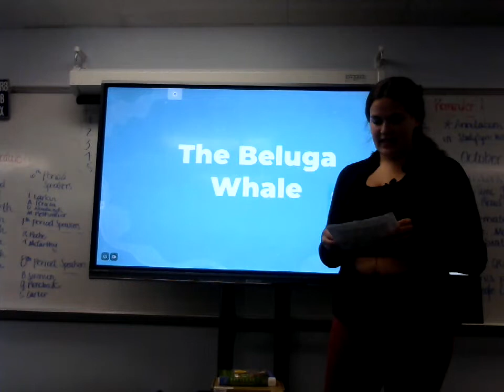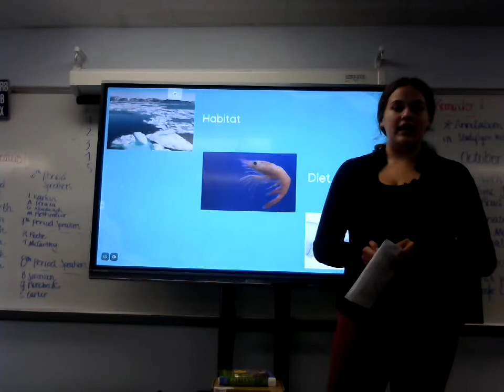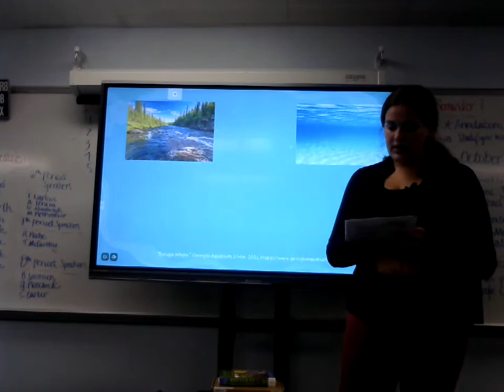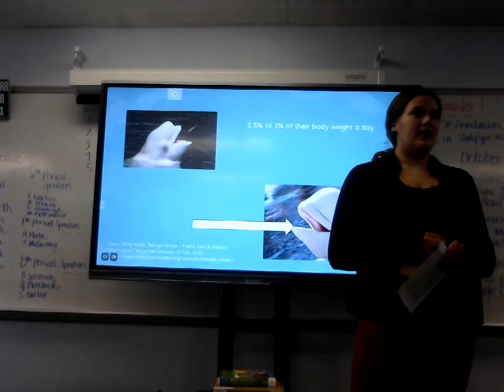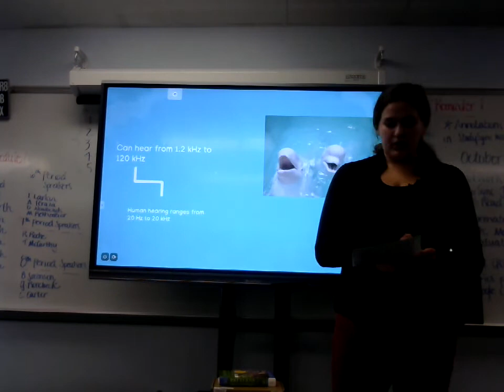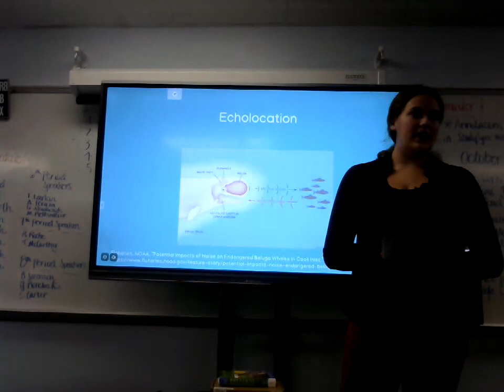Jeena Carle : Informative (Beluga Whale)